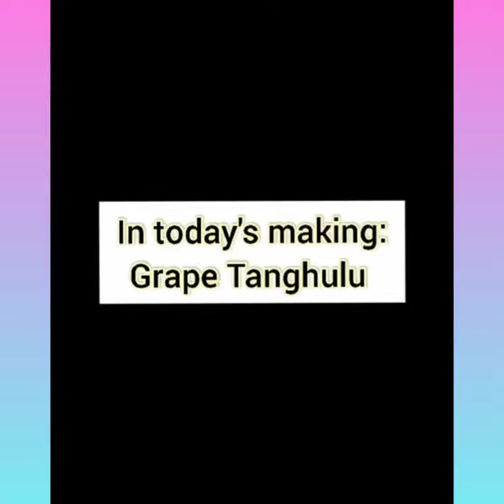Grape Tanghulu 🍇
Tanghulu is a traditional Northern Chinese Snack of Candied fruits like strawberry,oranges ,etc.They use sugar syrup to coat the fruits.The technique is most important in this.